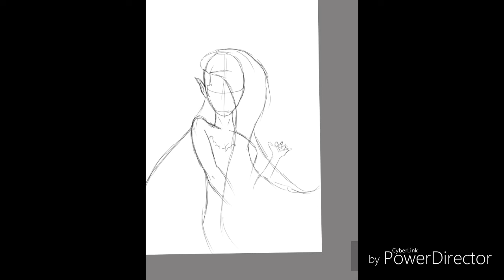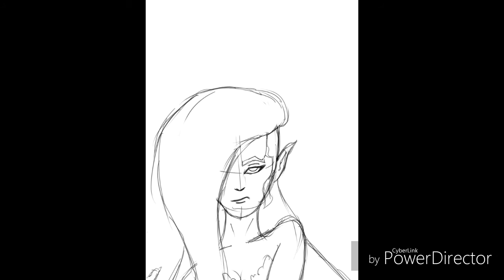Sample Character - Diwata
Duration time or actual work: 2 hours and 14 minutes